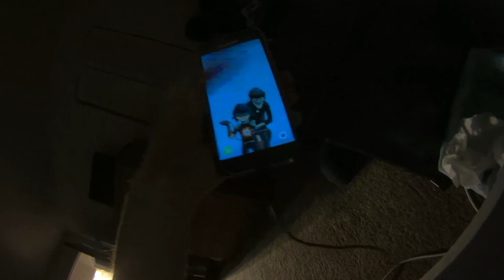Hyperchicken | Funky Shovel (Music Video)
Filmed and edited in one day!

Full EP now on Spotify!